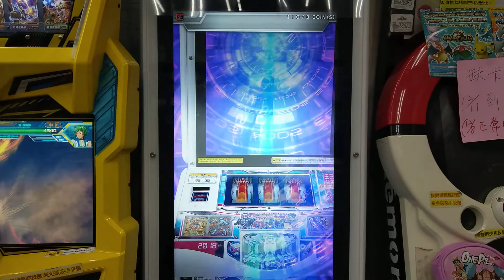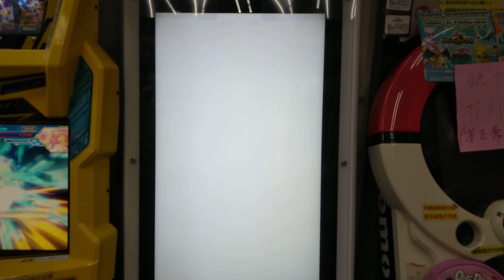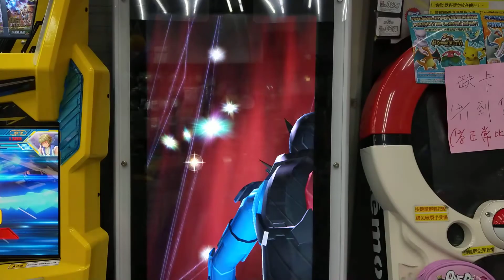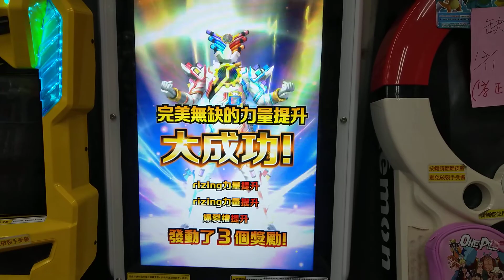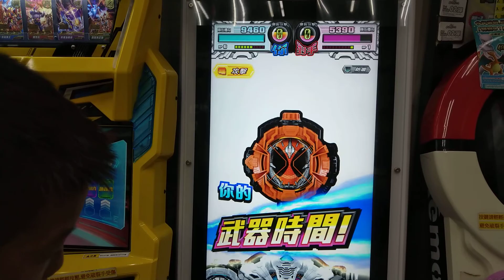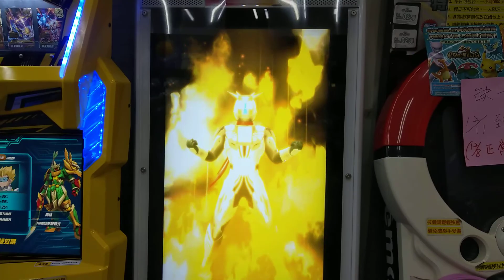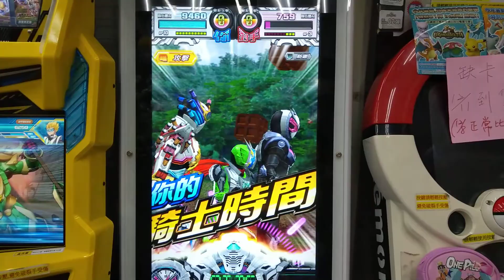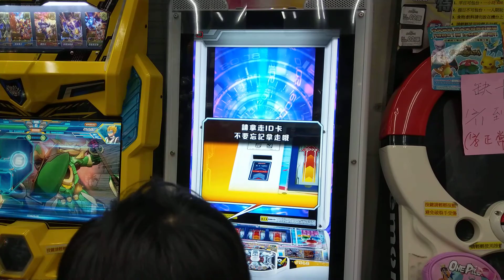假面騎士大亂鬥紀錄09你的騎士時間!!Zio之(三)!Ganbarizing!(與兒子的冒險Vlog)